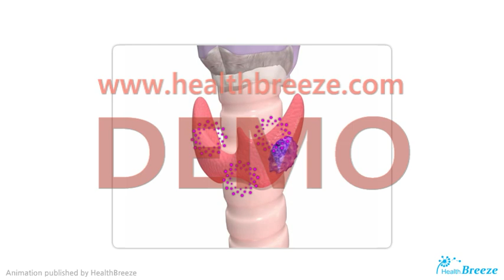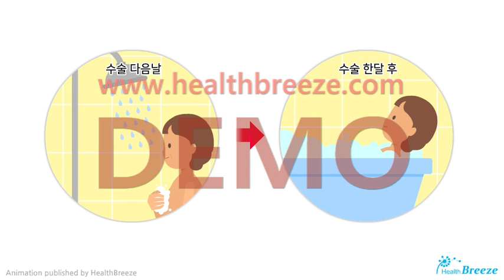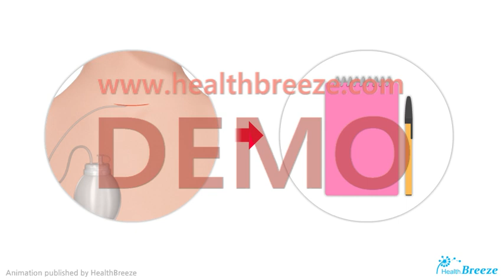[시연용] d0025aako_갑상선 수술환자의 퇴원간호교육